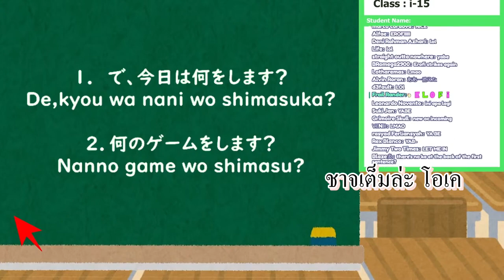Iofi กับ Moona ม๊วฟกันหลังฉาก [Hololive แปลไทย] [11 Dec 2020]